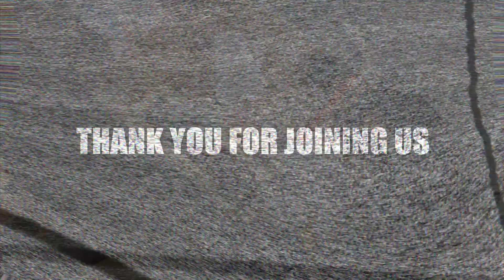Flashback Balancecast 2021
What can we say? 2021 was a crazy year for our world and yours. Check out this special “Balancecast.”stayinbalance